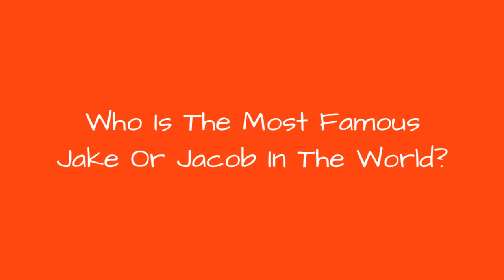Who Is The Most Famous Jake Or Jacob In The World? ✅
How many celebrities named Jake can you think of? The famous Jakes and Jacobs below have many different professions, including notable actors named Jake, famous musicians named Jacob, and even athletes named Jake.
Jake Gyllenhaal is certainly one of the most famous Jakes on this list. After making his film debut at the age of 10 in City Slickers, Gyllenhaal went on to star in Donnie Darko, Zodiac, and Prisoners. He was nominated for an Academy Award for his work in Brokeback Mountain.
Another of the famous people with the first name Jake is Jake LaMotta. The famous boxer had 30 wins by KO in his career. He was portrayed by Robert De DeNiro in the 1980 film Raging Bull.
Did we forget one of your favorite famous men named Jake or Jacob? Just add them to the list!...more
0:00 - Intro
0:00:08 - Jacob Chestnut
0:00:15 - Jake Ellenberger
0:00:26 - Jacob Isral de Haan
0:00:37 - Jake Reed
0:01:01 - Jake Johannsen
0:01:27 - Jacob Wetterling
0:01:45 - Jake Bugg
0:02:12 - Jake Wood
0:02:23 - Jacob K. Javits
0:02:38 - Jake Daubert
0:03:07 - Jacob Schiff
0:03:17 - Jake Arrieta
0:03:46 - Jake Shields
0:04:14 - Jake Beckley
0:04:42 - Jake Shimabukuro
0:05:07 - Jake Garn
0:05:33 - Jake Plummer
0:05:53 - Jake Scott
0:06:24 - Jake Delhomme
0:06:51 - Jake Gardiner
0:07:02 - Jacob Rothschild, 4th Baron Rothschild
0:07:14 - Jacob deGrom
0:07:25 - Jake Matthews
0:07:36 - Jake Owen
0:08:04 - Jake E. Lee
0:08:31 - Jake Locker
0:08:59 - Jacob Vargas
0:09:20 - Jake Long
0:09:47 - Jake Eberts
0:09:58 - Jacob Underwood
0:10:14 - Jake Cuenca
0:10:26 - Jacob Green
0:10:53 - Jake Lloyd
0:11:22 - Jake Peavy
0:11:50 - Jake Sumner
0:12:00 - Jake Busey
0:12:24 - Jake Roberts
0:12:37 - Jake Miller
0:12:44 - Jake Weber
0:12:54 - Jake T. Austin
0:13:08 - Jake Abel
0:13:20 - Jake Pavelka
0:13:47 - Jake Short
0:13:57 - Jakob Dylan
0:14:31 - Jake Paul
0:14:56 - Jake Tapper
0:15:24 - Jake McDorman
0:15:35 - Jake Johnson
0:16:03 - Jake LaMotta
0:16:32 - Jake Gyllenhaal